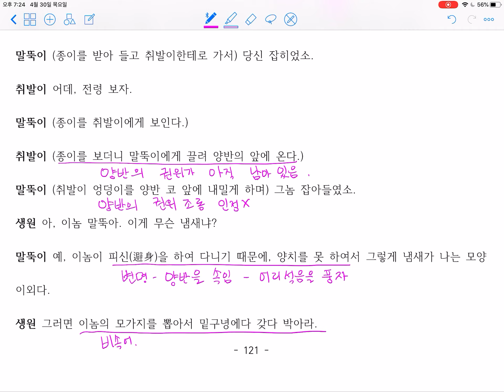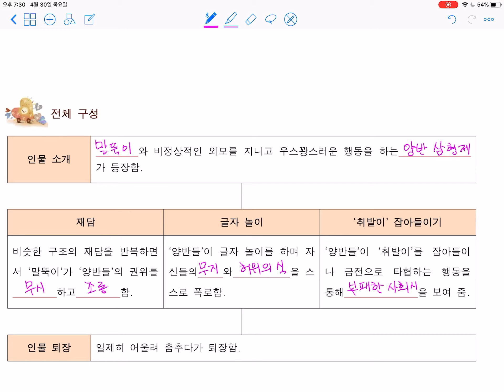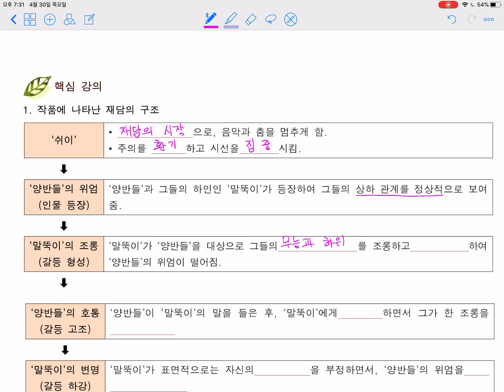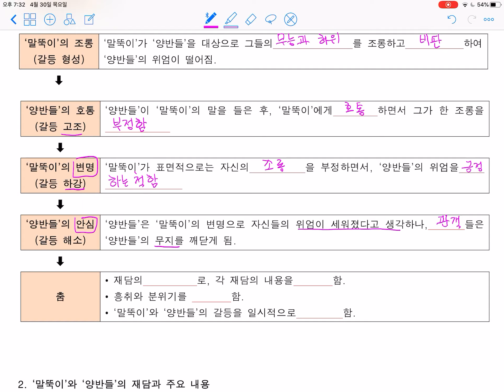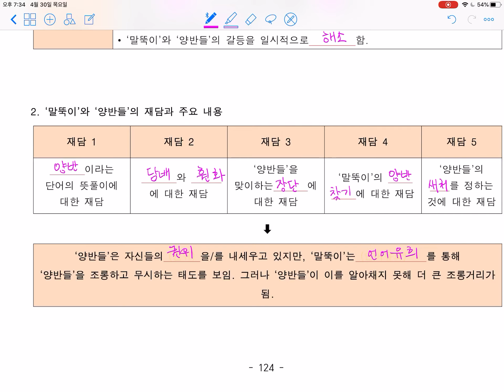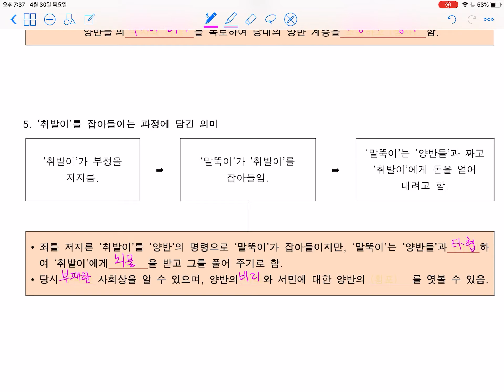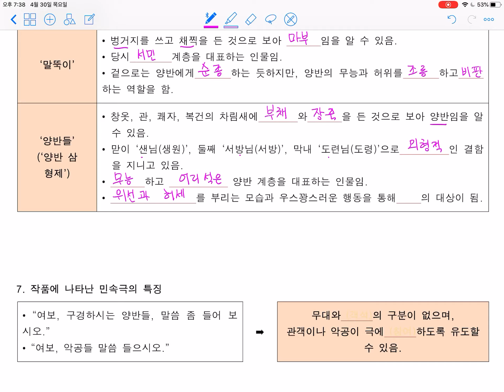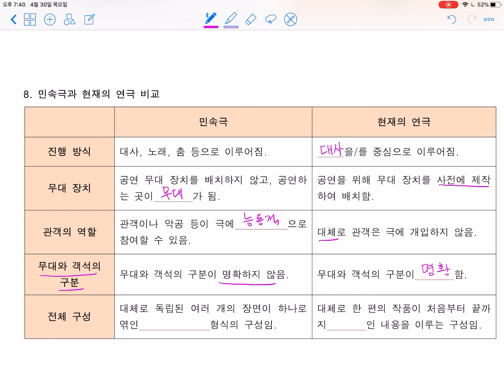봉산탈춤2